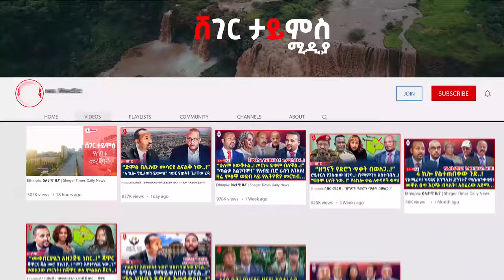በኦሮሚያ ምስጢራዊ ወታደራዊ ስልጠና..! | ከኢሳያስ ጥቃት ጀርባ..! “የሾለከው ምስጢር!”